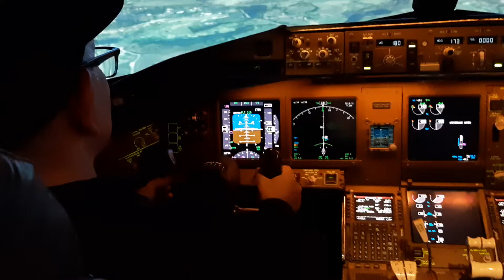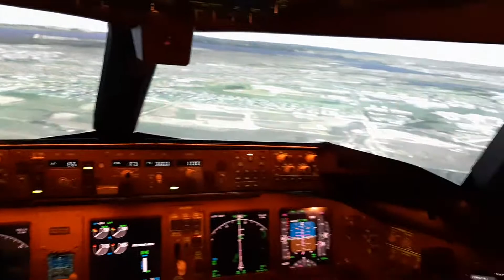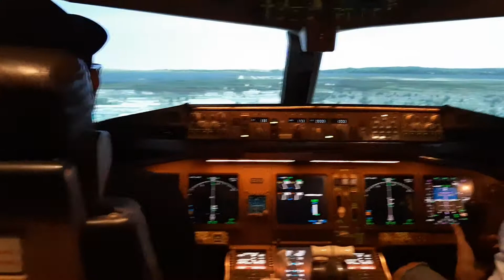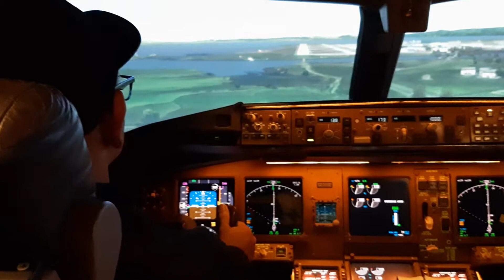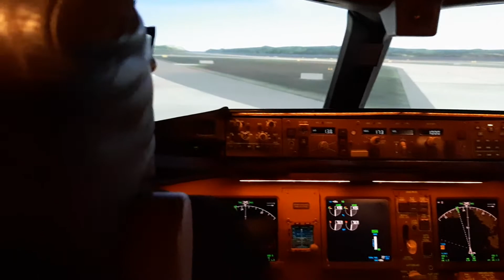Landing the jet at Auckland airport